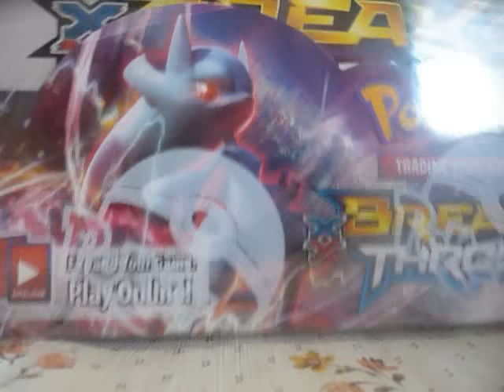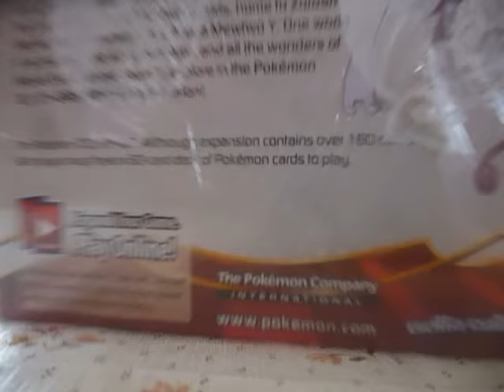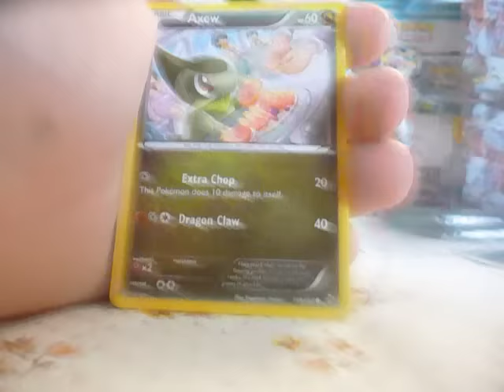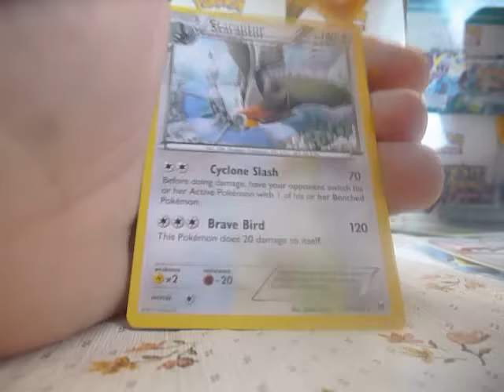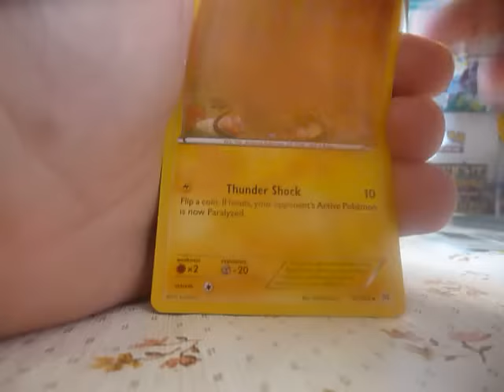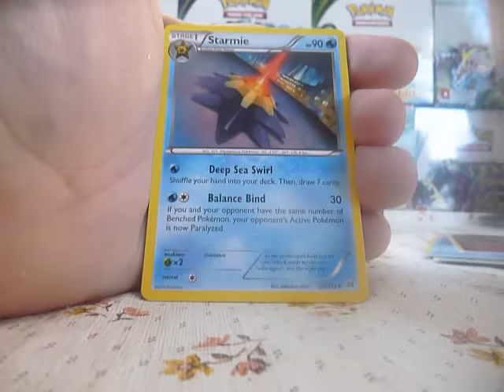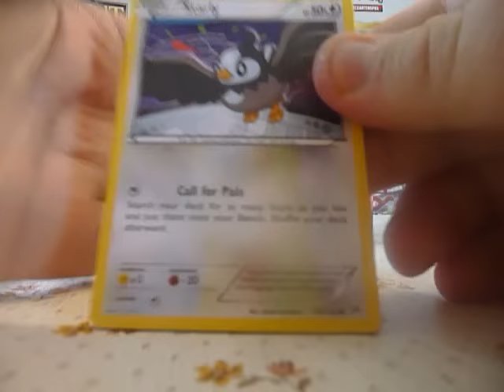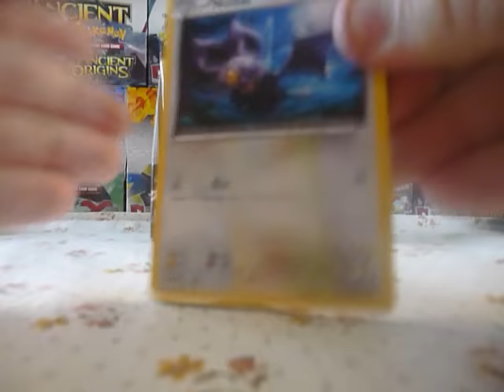Opening my 1st. of 10 PKM XY8 Break Through Booster Boxes Prt.1! (Oh YES)!!!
Los gehts mit dem 1. Part des neuen Sets ;) Viel Spaß!